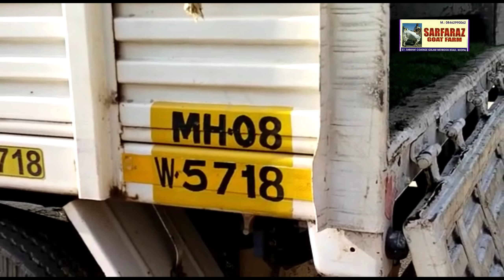Superb Quality Kota 08462990062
Super Quality Kota
ALLAH K SHUKR
SOLD OUT RAVANGI
KOTA TO RATNAGIRI